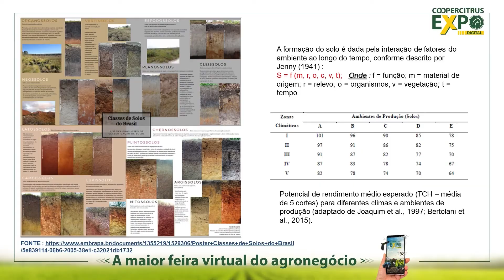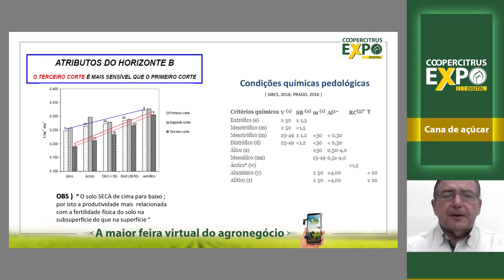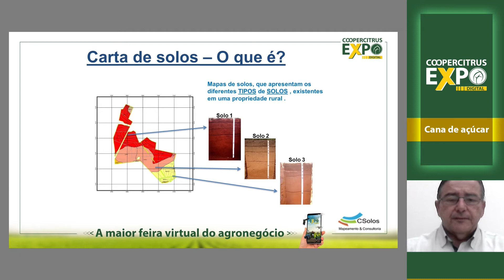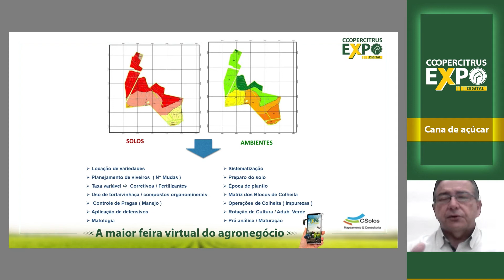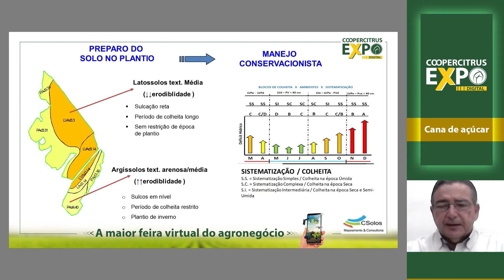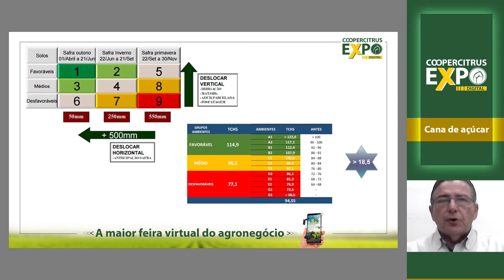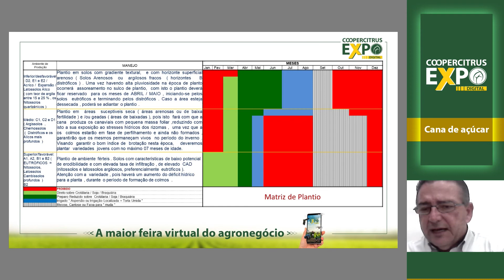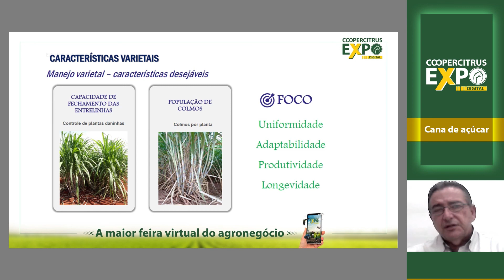Ambiente de produção, melhor conhecimento para locar corretamente variedades de cana-de-açúcar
Palestra realizada na Coopercitrus Expo Digital pelo especialista João Valdir Sverzut Junior.